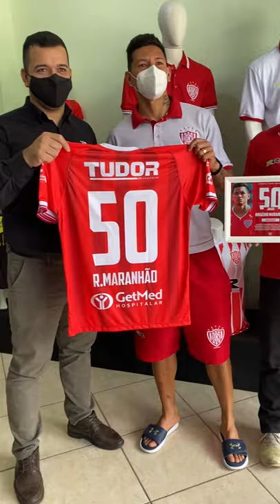50 jogos de Igor Pimenta, Jonatas Paulista, Rogerio Maranhão e Pedro Felipe pelo Noroeste!!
Homenagem pelos 50 jogos com a camisa do nosso querido Esporte Clube Noroeste!!